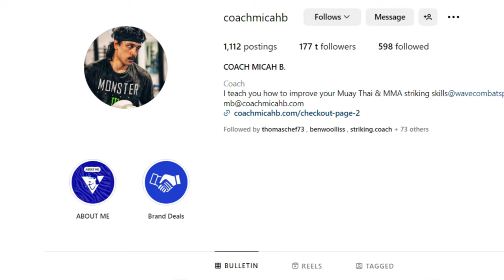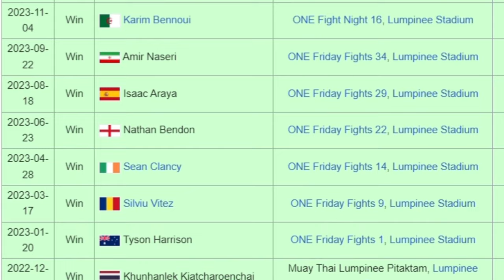Seksan - The Toughest Fighter you've Never heard of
Seksan. If you aren’t a huge Muay Thai fan, you’ve probably never heard of him, but he might just be one of the toughest fighters on the planet. This isn’t going to be a technical breakdown admiring the sublime skills of a femur Nak Muay like Seanchai. Seksan translates to “hell on earth”. It doesn’t really I actually have no idea what the name Seksan means, if anything, but I couldn’t think of a better way to summarise his style.

Seksan is known as a Muay Bouk fighter (a Muay Thai fighter who always advances and is most focused on aggressive punching and elbow combinations); this fighting style helped turn him into a well-known fighter on the sporting circuit, receiving the nickname of Kon Mai Yom Kon (The Man Who Yields to No One). Seksan style is essentially if he can’t be first, he’ll be last. You hit him, he hits you straight back, again, and again, until you wilt under the pressure of his assaults. Punch, kick, knee, elbow. Block. Rinse and repeat.